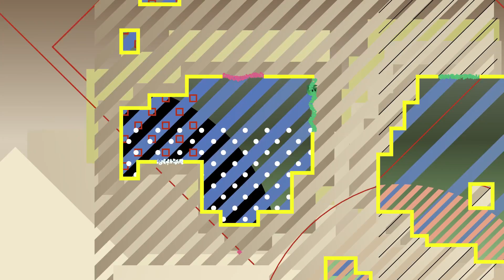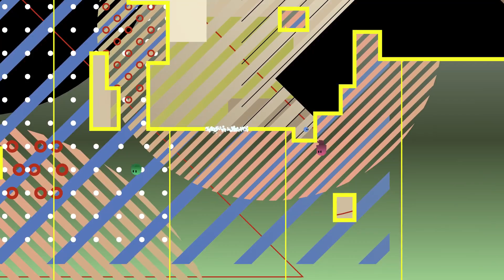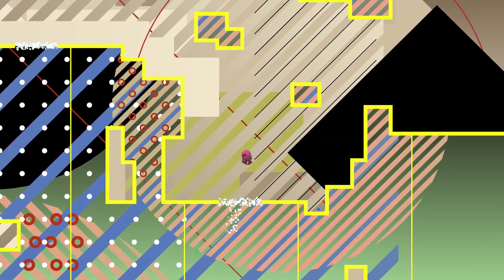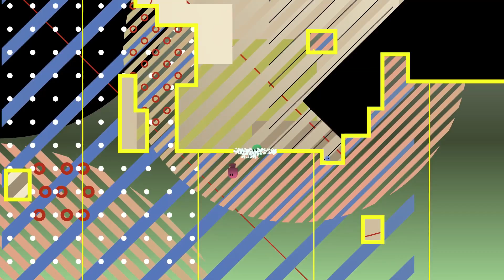Zu viele Farben #12 - Ibb und Obb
Let's Play Ibb und Obb #12 - Zu viele Farben

Ibb und Obb ist ein 2D Multiplayer Platformer von Sparpweed.